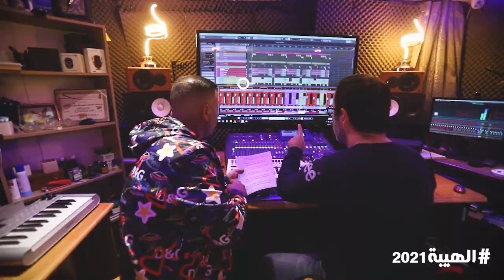الهيبة 2021 الرد الجديد - الفنان هيثم ربيع